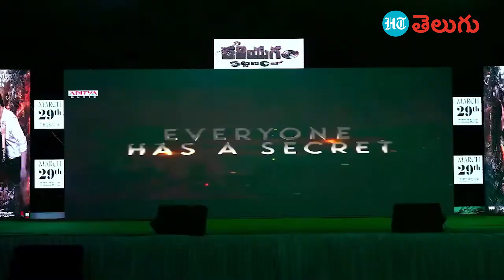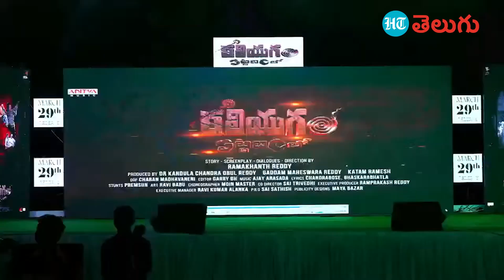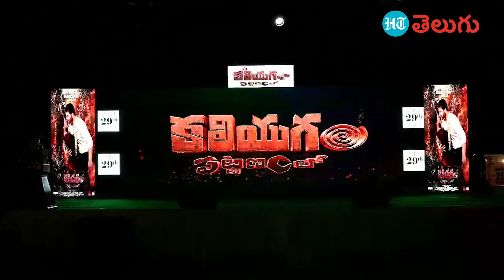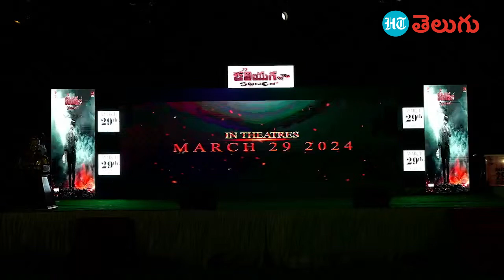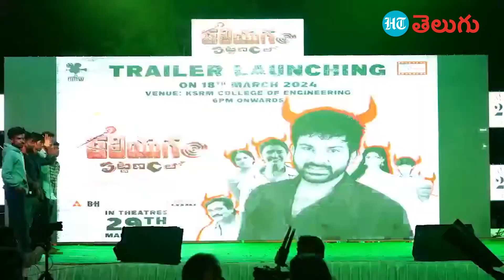Kaliyugam Pattanamlo | కలియుగం పట్టణంలో ట్రైలర్ రిలీజ్.. ఆ డైలాగ్స్ కేక! | HT Telugu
విశ్వ కార్తికేయ, ఆయూషి పటేల్ జంటగా నటించిన సినిమా ‘కలియుగం పట్టణంలో’. ఈ మూవీకి కొత్త దర్శకుడు రమాకాంత్ రెడ్డి ఆధ్వర్యంలో తెరకెక్కింది. నాని మూవీ వర్క్స్, రామా క్రియేషన్స్ బ్యానర్స్ పై డాక్టర్ కందుల చంద్ర ఓబుల్ రెడ్డి, జి.మహేశ్వరరెడ్డి, కాటం రమేష్‌‌లు సినిమాని నిర్మించారు.ఈ ‘కలియుగం పట్టణంలో’ సినిమా మార్చి 29న రాబోతోంది.